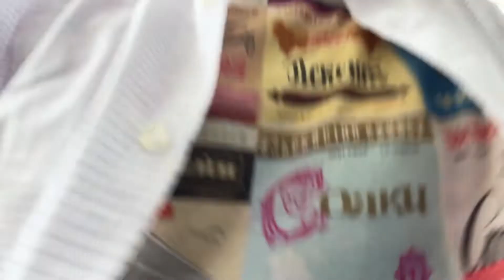Natural fridge village tajikistan